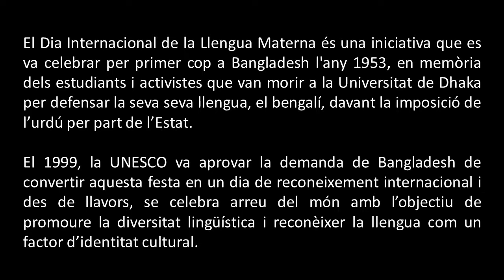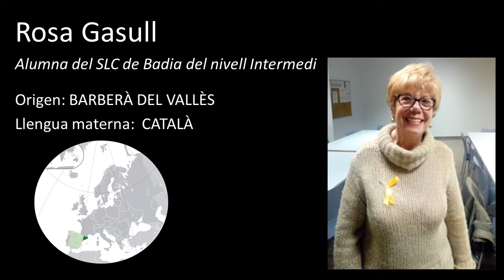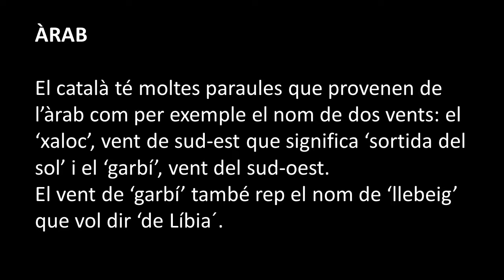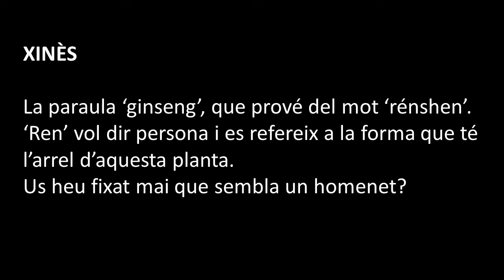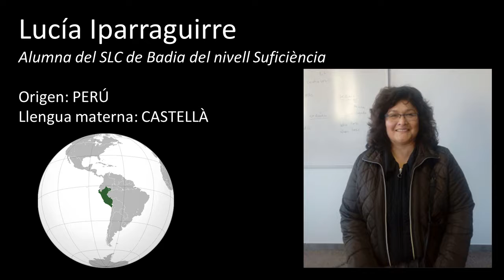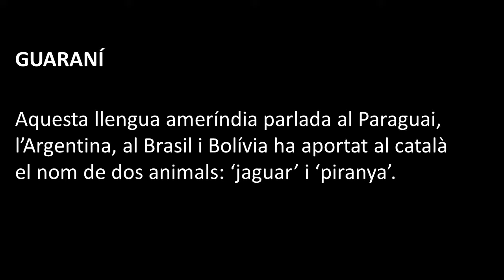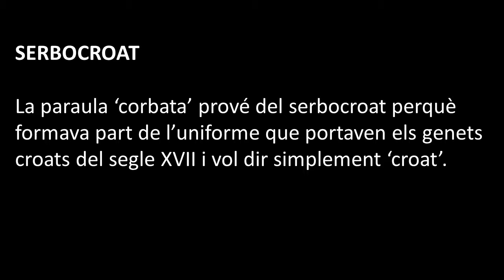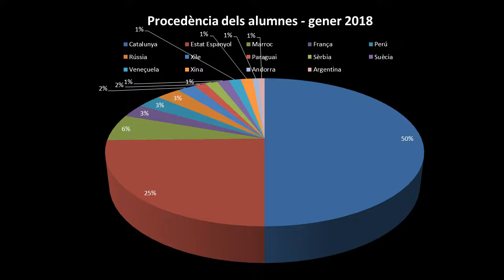Servei Local de Català de Badia del Vallès. Llengua Materna 2018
Vídeo realitzat per l'alumnat dels cursos de català de Badia del Vallès, amb motiu de la 9a edició del Dia Internacional de la Llengua Materna.